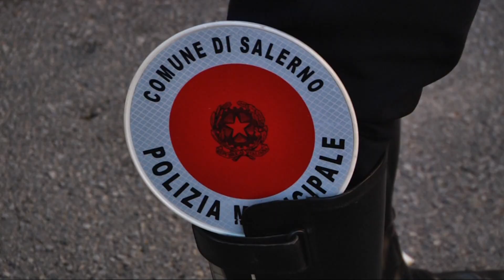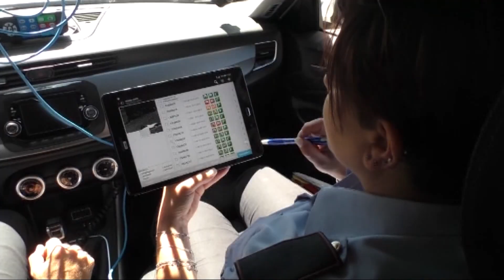Polizia Municipale di Salerno . Diverse le criticità e tante le attività da svolgere